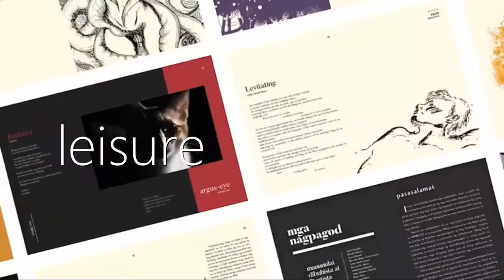USTAD PENDEKAR, PENDEKAR USTAD, INI SOSOK KETUA DPD PKS PURWAKARTA HAJI AKUR YANG JUGA KETUA IPSI!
Ketua DPD PKS Purwakarta, Haji Akur, atau bernama lengkap Ir. H. Mohammad Arief Kurniawan, MM., merupakan seorang pendekar silat. Haji Akur belajar silat sejak bocah di Madiun, tidak heran, jurus-jurus silat serta nilai budi luhur melekat dan dikenalnya dengan baik olehnya.

Oh iya, Haji Akur juga baru saja diangkat jadi Ketua IPSI Purwakarta. Untuk mengenalnya lebih dekat, yuk simak obrolannya dengan beliau.

Gabung PKS ?
► klik daftar.pks.id